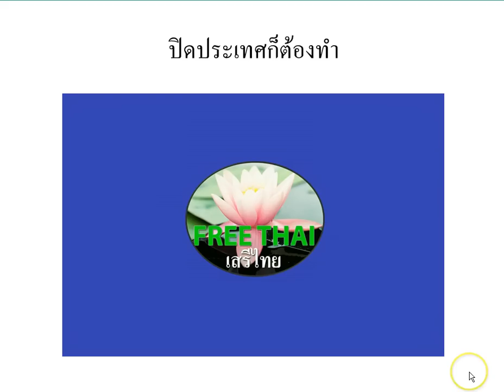คสช. กับ ทางหายนะของชาติไทย อย่างแท้จริง... โดย ดร. เพียงดิน รักไทย 13 มิ.ย. 2557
โดยภาคีไทยเพื่อสิทธิมนุษยชน และมหาวิทยาลัยประชาชน